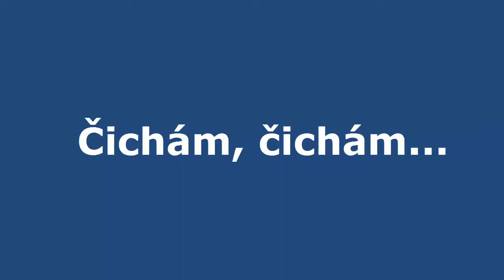Sníh ♪♪ Exoti S.R.K.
Máme tady "omluvné" video za to, že přes prázdniny a minulý týden žádné nebylo! :) Tak se pobavte nad tímhle ;)
SPOILER: ...to be continued...